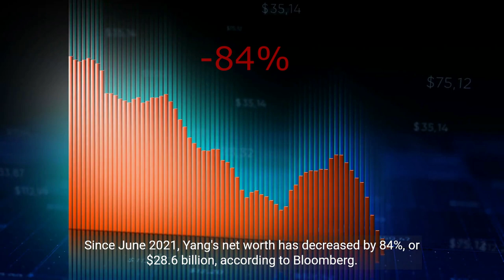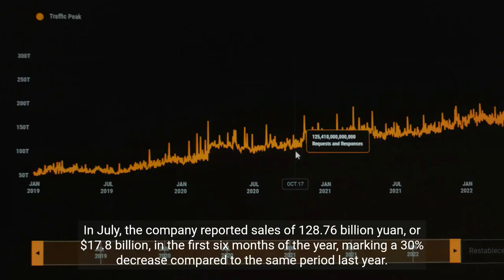Yang Huiyan: The Dramatic Fall of China's Real Estate Tycoon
Explore the riveting story of Yang Huiyan, once hailed as one of the wealthiest women in China. Discover how the tumultuous real estate market in China led to an astonishing 84% decline in her fortune and pushed her company, Country Garden, to the brink of bankruptcy. Dive deep into the intricacies of China's real estate business and the challenges it presents to its magnates.